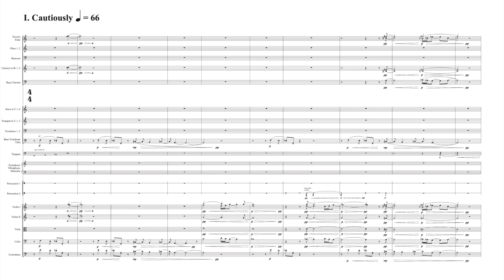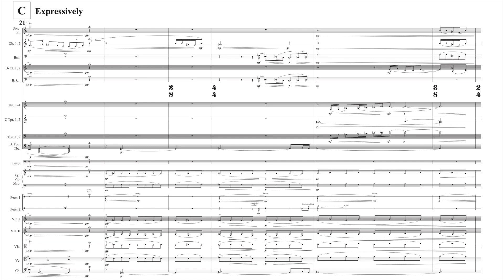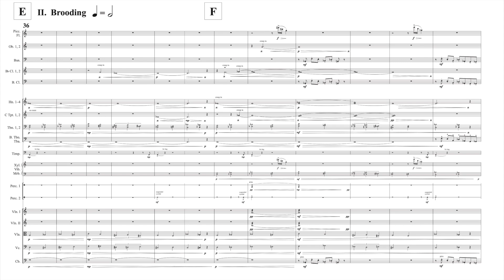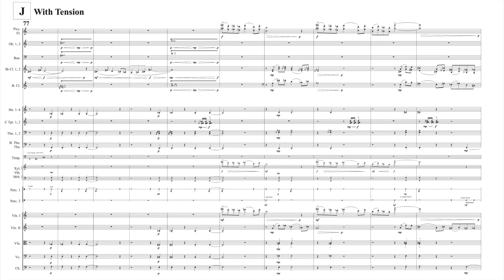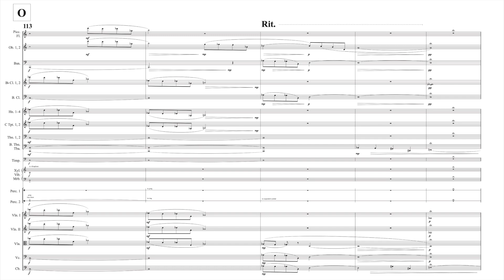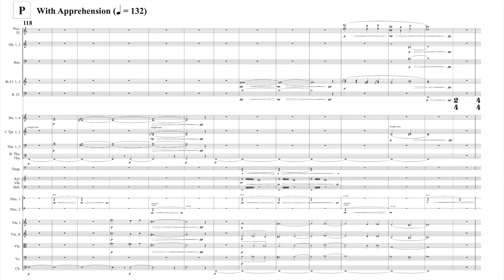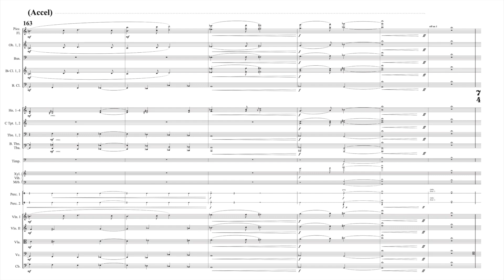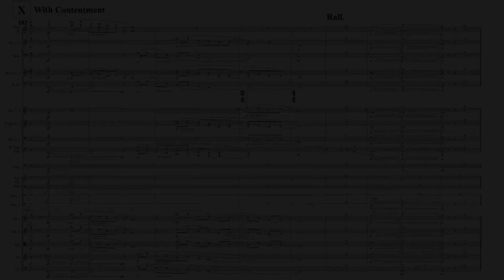As Far as the East — Chris Bandy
“As Far as the East” is a seven-minute orchestral work composed by Chris Bandy. It is based off of the biblical concept of God separating away the sins of his people: “As far as the east is from the west, so far has he removed our transgressions from us" (Psalm 103:12).

The first movement, presenting two subtle themes, describes the state of those burdened by sin: somber and devoid of hope. The second, longer movement weaves the same two themes together with a third theme, illustrating a gradual shift through many frames of mind, including angst, tension, and franticness. The work slowly builds to a towering climax, in which the third theme takes the forefront, leading the piece into a final state of restfulness and calm. At the very end, the first theme is again presented, but it is understood much differently now, due to the journey on which the listener has embarked.

This video was released 7 days early for my fantastic patrons:

Anonymous Supporter
Alan V.
Itamar L.
Chip W.
Richard B.

My dream is to make a living by creating music. You can help me make this happen!
If you are willing, here are a couple ways you can support me:

Anything and everything is greatly appreciated. Thank you SO much!

-Chris